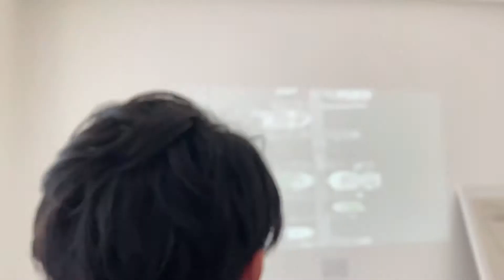【モデルハウスツアー】シンプルを追求した家づくり「GAKU」を見学してみた！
今回は、トータテハウジングが提案する8スタイルより分譲モデルハウス「GAKU」をご紹介します！
「額」をイメージしたスクエアなフォルムで、余分な凹凸を取り除いたシンプルを極めたスタイルです。
愛着のあるものと共に、暮らしに彩りを添えるシンプルライフを是非ご体感下さい！

【モデルハウスツアー】
1:36 敷地概要欄
2:44 玄関
3:06 玄関収納
4:00 間取り全体説明
4:27 リビングの明るさ体感
5:08 フレキシブルスペース